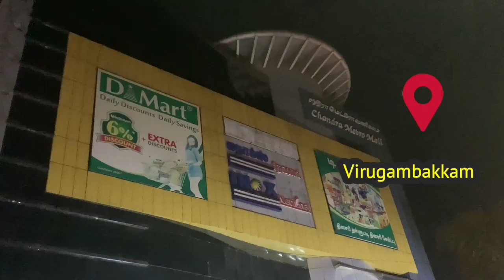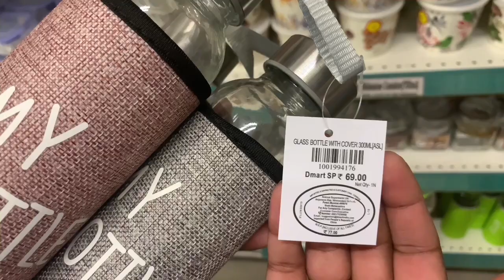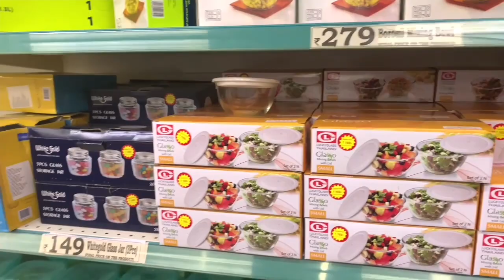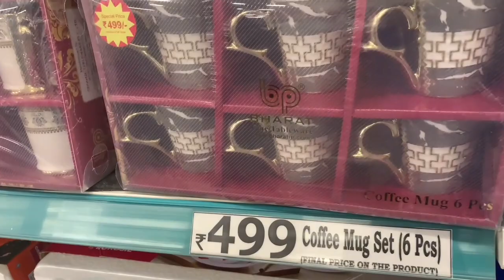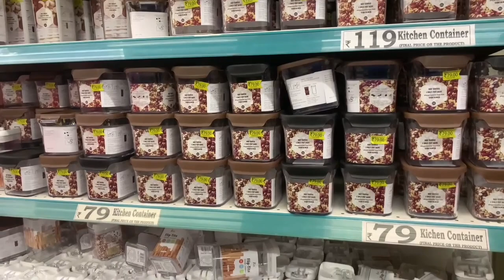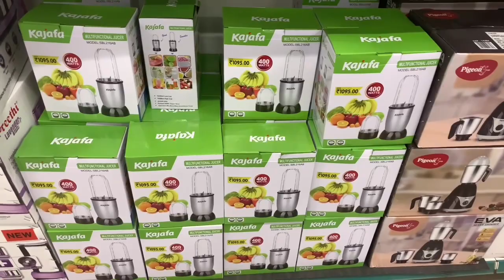Women's Day Special Video 2021 | DMart Store Tour in Tamil| Affordable Kitchen items & Home Needs !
Hi Friend's , I would like to dedicate this shopping vlog video to all my subscribers & viewers and I wish you all a Very Happy Women's Day(March 8th)in advance.Embrace yourselves and celebrate!!
Do enjoy this Vlog of Dmart store tour & it's variety of affordable & Offer priced items for kitchen, kitchen storage, cooking, utility area, clothing, groceries and much more.Hope you enjoy watching it virtually!!

**DMart Store Address**
Located in: Chandra Metro Mall
Address: Chandra Metro Mall, Arcot Rd, Rajeswari Colony, Virugambakkam, Chennai, Tamil Nadu 600092

Wonderchef Nutri Blender
Highland cast iron dosa tawa
Hawkins Futura Curry pan
Bergner stainless steel fry pan
Bhagya Cast iron skillet pan 8 inch
Bhagya cast iron grill pan 10.5 inch
Borges Durum wheat pasta normal colour
Custard powder (similar one)
Vanilla essence
White chocolate
Premier Handi model cooker (3 litre)
Home centre oil dispenser
Home centre flour sifter
Cake tin 8 inch
Pastry brush
Spatula set
Spring foam cake mould
Measuring spoon & cup set
Wire whisker
Whipped cream readymade (similar)
Cello roti tawa(Gray)
Piping bag & nozzle set
Rotatable Cake stand
Apple Cider Vinegar
Mustard Sauce
Worcestershire Sauce (Alternative)
Black salt
Onion powder
Freezer storage box with Handle
Fridge storage box with Handle
Vegetables & Fruits storage Net bags
Storage trays for fridge
Home centre clear storage containers(350 ml each)pack of 6
American Garden apple cider vinegar
American Garden Mustard Sauce
Nuts jar
Yakult probiotic drink
French salad dressing
Butter storage box

Do try visiting DMart and enjoy its' huge offers.